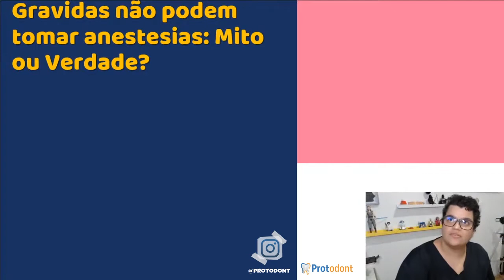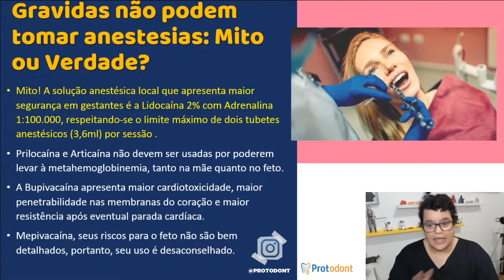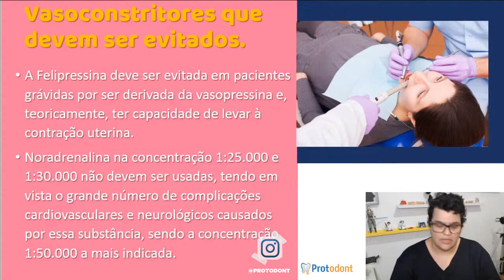Gestantes podem tomar anestesia? | Odontologia | Dra Bianca Rosa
Gestantes podem tomar anestesia?